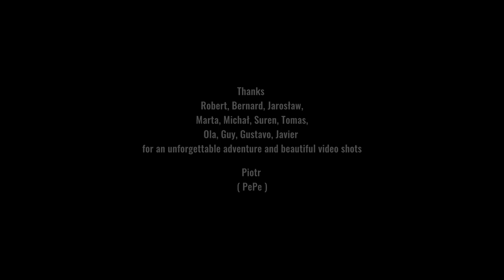Argentina & Bolivia Moto short version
skrót długiego filmu z wyjazdu Moto do Argentyny i Boliwii 2022.